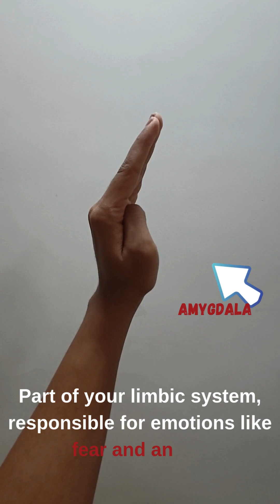Anger management Ft. MS Dhoni & Neuroscience msdhoni # trending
Why do we lose control when we’re angry?

In this short and fun explainer, we break down what actually happens inside your brain when you're angry. Meet your Amygdala – the emotion center – and the Prefrontal Cortex – the logic boss. When anger strikes, the amygdala takes over and your decision-making goes out the window.

So how do you stay cool like Dhoni under pressure? It all comes down to understanding this brain science and giving your logic a chance to catch up.

✨ Stay till the end for a simple, powerful message inspired by Dhoni’s legendary calm!